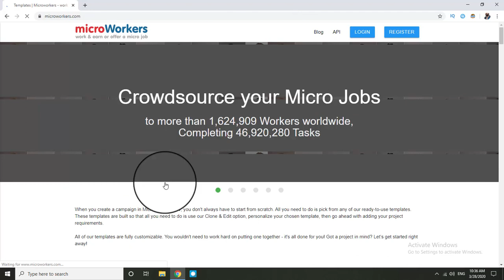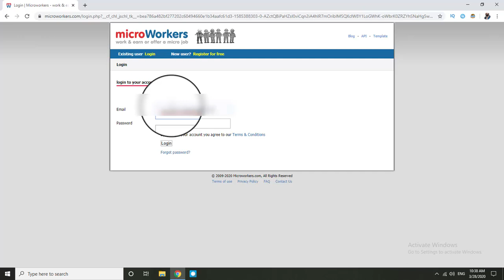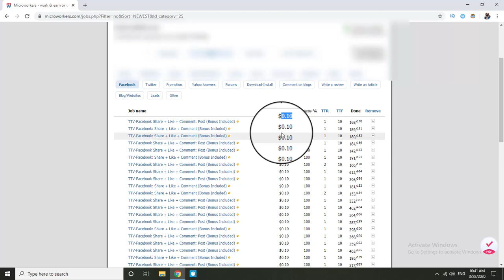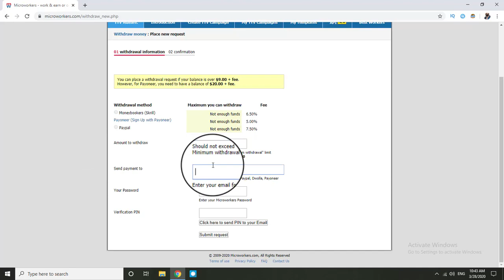MAKE EASY MONEY *NO SKILL REQUIRED*